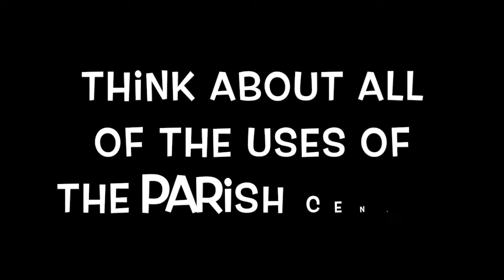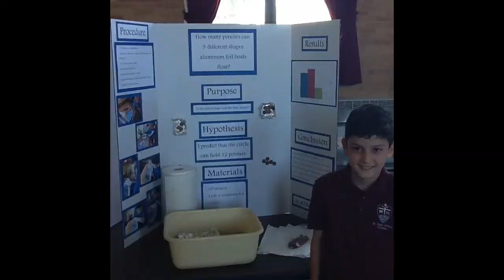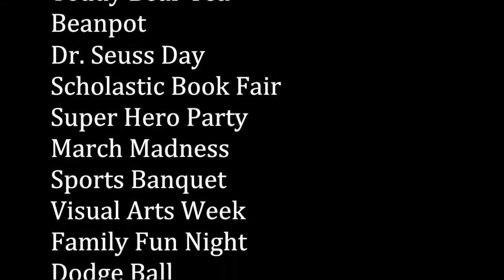Parish Center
St. John School needs a new gym floor.  Can you help us?